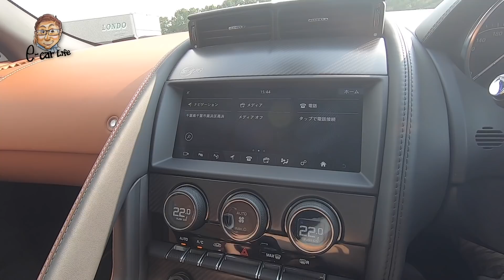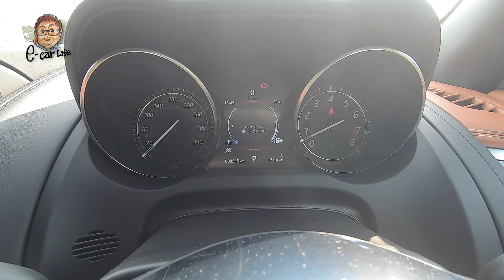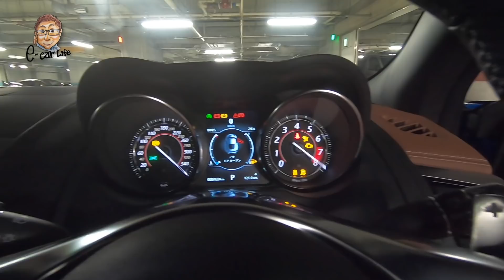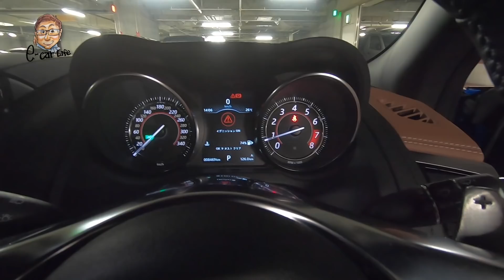こちら音も走りも楽しく凶暴につき要注意!! JAGUAR 最強最速!! F-TYPE SVR ジャガー Fタイプ E-CarLife with YASUTAKA GOMI 五味やすたか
JAGUAR…エレガントなイメージを抱いているアナタ…きもーち良く裏切られますよ♬近年、F1でも強さを示していたブランドですから!!　2シーターのピュアスポーツモデルです！ まずは内外装♬
走りはこちらから👇

Test Car：JAGUAR F-TYPE SVR
価格：¥18,380,000-
全長×全幅×全高×ホイルベース：4,470×1,925×1,315×2,620mm
車両重量：1,840kg
動力源：5ℓ V型8気筒　スーパーチャージャー
最大出力：423kW(575ps)/6,500rpm
最大トルク：700Nm/3,500rpm
0-100km/h：3,7Sec

一人で制作しているチャンネルなので、走行シーンが少なめです。その分、内容は濃いめ？

★お仕事のご相談、ご用命は各SNSのDM